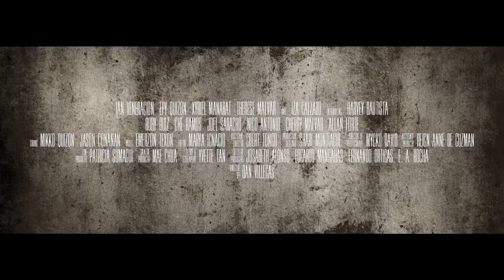Ilawod (The Water Spirit) - Trailer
Realizador: Dan Villegas

Nomeado na secção oficial de cinema fantástica da 38ª edição do Fantasporto.